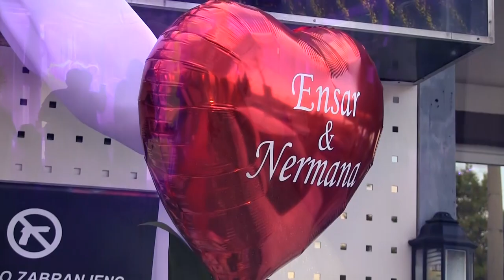Nermana i Ensar Wedding Trailer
Dan vjencanja